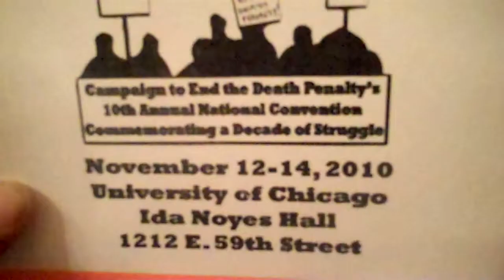Part 1 Dr. Alan Bean Campaign to End the Death Penalty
Dr. Alan Bean, "Challenging Jim Crow Justice".